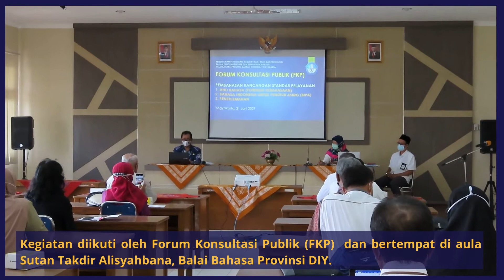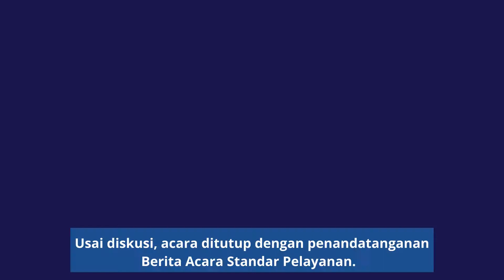Uji Publik Standar Pelayanan Balai Bahasa Provinsi DIY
Kegiatan Uji Publik Standar Pelayanan Balai Bahasa Provinsi DIY, 21 Juni 2021, bertempat di ruang Sutan Takdir Alisjahbana. Kegiatan yang diikuti oleh Forum Komunikasi Publik (FKP) ini membahas tiga rancangan standar pelayanan (Ahli Bahasa, BIPA, dan Penerjemahan).